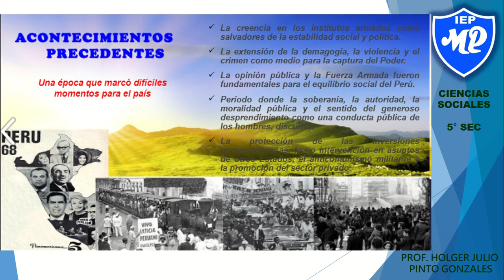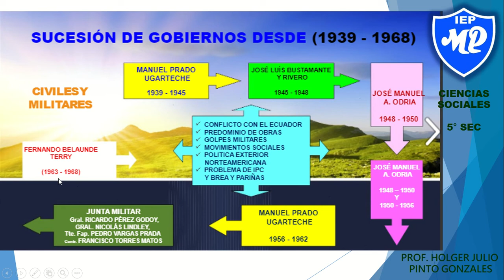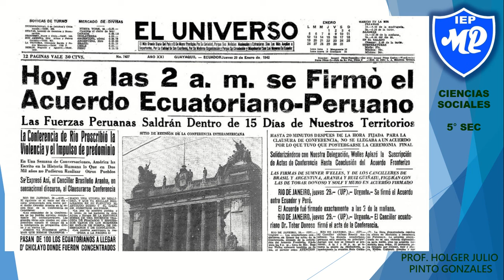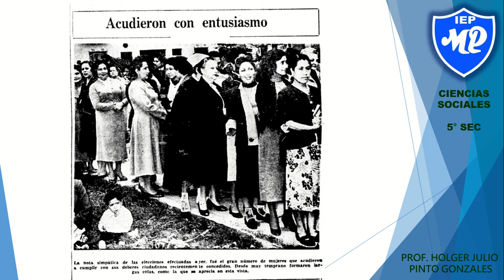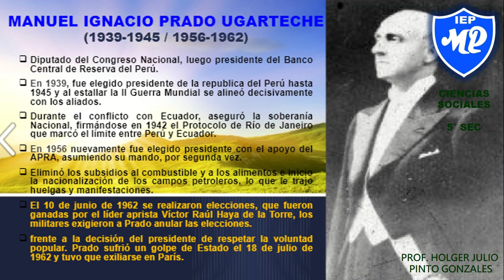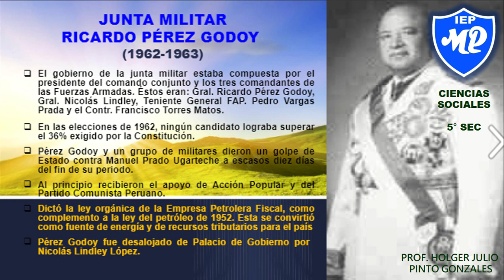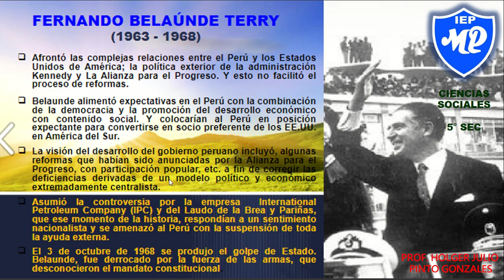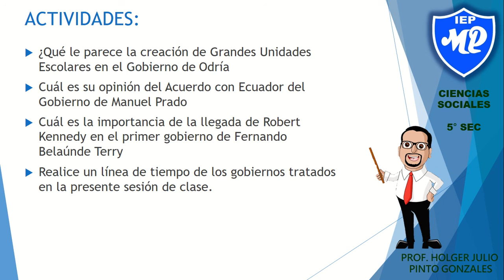5TO SEC S4 PERÚ 1939 1968